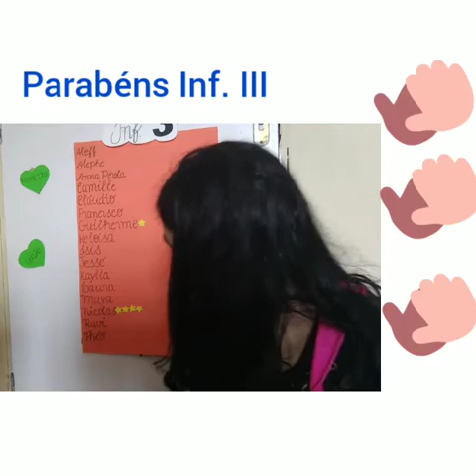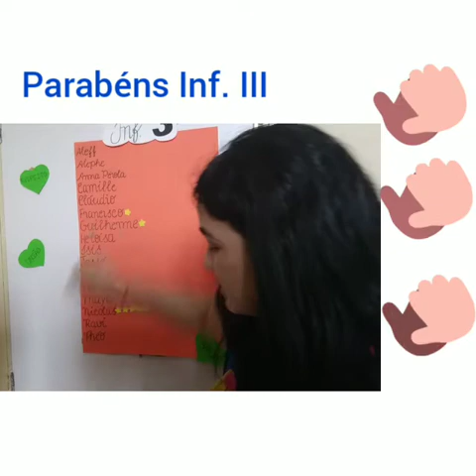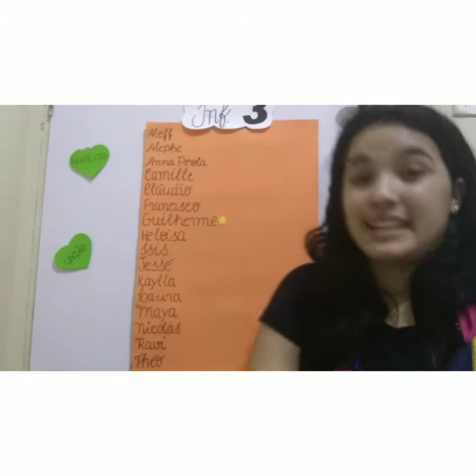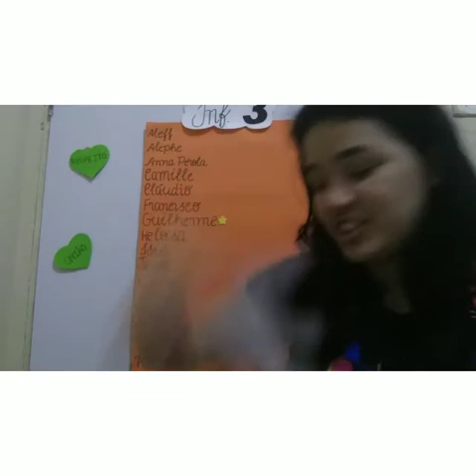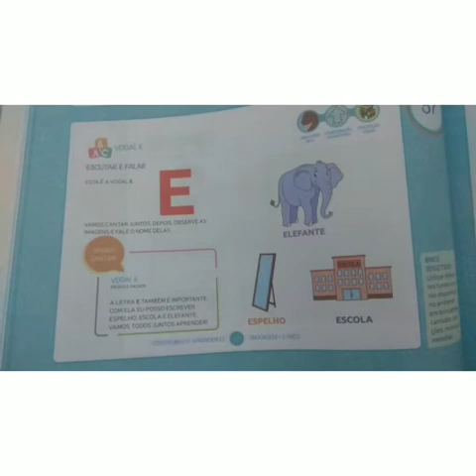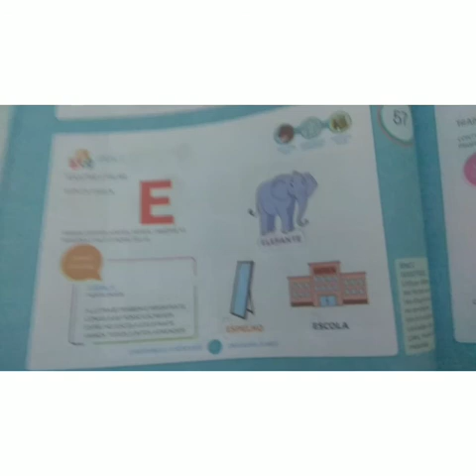Infantil 3 - Vogal E - 24/04/2020